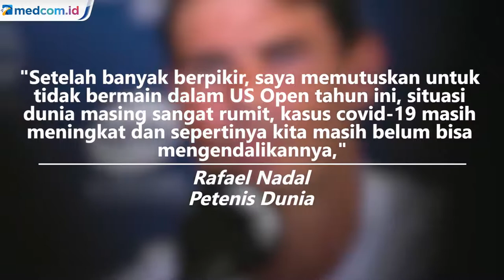Rafael Nadal Mundur dari US Open 2020 karena Pandemi COVID-19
Kabar mengejutkan datang dari dunia tenis setelah Rafael Nadal memutuskan mengundurkan diri dari ajang AS Terbuka 2020 yang akan digelar akhir Agustus ini.

Keputusan petenis 34 tahun itu karena mempertimbangkan situasi wabah yang sampai saat ini belum juga membaik. Terlebih angka terinfeksi di Amerika mendekati lima juta atau tertinggi di dunia.

Keputusan ini otomatis membuat Nadal tidak bisa berusaha mempertahankan gelar di ajang tersebut. Tahun lalu dia menjuarai AS Terbuka selepas mengalahkan Daniil Medvedev di laga final.

Sebelumnya, sejumlah petenis juga sudah memutuskan mundur dengan alasan yang sama. Satu di antaranya adalah petenis Australia sekaligus nomor satu dunia, yakni Ashleigh Barty.

Sementara itu, petenis nomor satu dunia Novak Djokovic, runner up US Open tahun lalu Daniil Medvedev dan sepuluh petenis top lainnya termasuk Dominic Thiem, Stefanos Tsitsipas dan Alexander Zverev menyatakan akan mengikuti US Open 2020 ini.

Namun, Roger Federer dari Swiss yang lima kali menjuarai US Open akan absen karena tengah menjalani pemulihan setelah operasi lutut Juni lalu.

Sembilan dari 10 petenis putri teratas termasuk juara Grand Slam 23 kali Serena Williams dan juara bertahan Bianca Andreescu, akan mengikuti turnamen ini, demikian pula dengan juara edisi 2018, Naomi Osaka.Afp